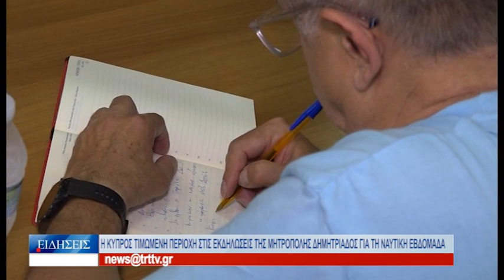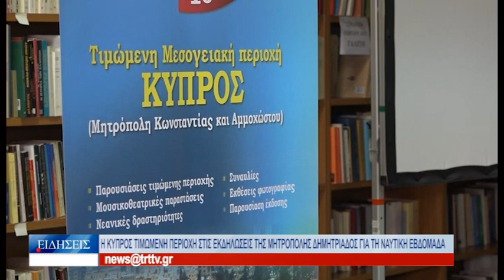Βόλος Η Κύπρος τιμώμενη περιοχή στις εκδηλώσεις της Μητρ.Δημητριάδος για τη Ναυτική Εβδομάδα 120624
Η Κύπρος είναι η τιμώμενη περιοχή στις φετινές εκδηλώσεις για τη Ναυτική Εβδομάδα, που διοργανώνονται από τη Μητρόπολη Δημητριάδος, σε συνεργασία με τον Δήμο Βόλου, την Περιφέρεια Θεσσαλίας και την τοπική Ένωση Κυπρίων. Η αυλαία των εκδηλώσεων ανοίγει την ερχόμενη Κυριακή, με τη μεγάλη συναυλία του Μουσικού Σχολείου Βόλου στον προαύλιο χώρο του ιερού ναού του Αγίου Κωνσταντίνου, όπου θα δώσει το παρόν ο Μητροπολίτης Κωνσταντίας, από την περιοχή της μαρτυρικής Αμμοχώστου. Οι φετινές εκδηλώσεις για τη Ναυτική Εβδομάδα ολοκληρώνονται τη μεθεπόμενη Παρασκευή 21 Ιουνίου.